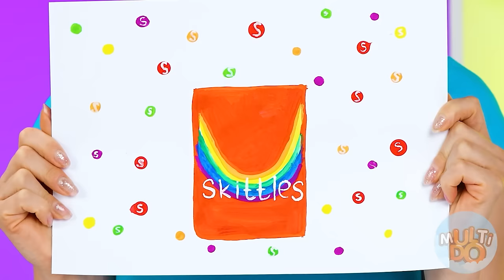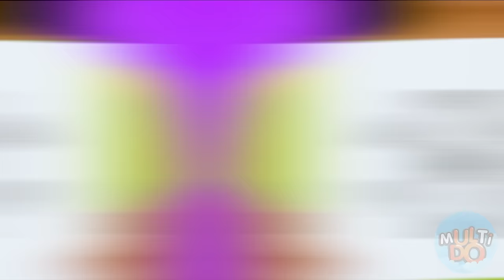Qui Le Dessine Mieux Relever Le Défi Du Prix | Défi Artistique par Multi DO Challenge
Salut tout le monde! Nous vous emmènerons à un défi artistique. Tu est prêt?